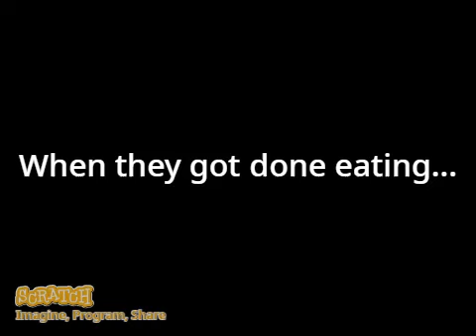Emerald Cat behaves at Sheetz/UNGROUNDED/Stephanie Cat misbehaves at Sheetz/GROUNDED